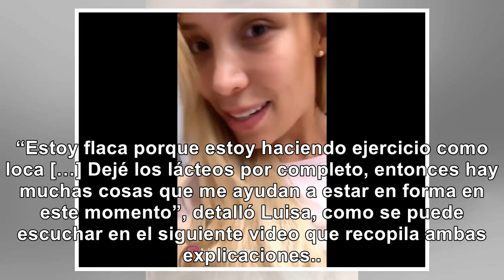Luisa Fernanda W, ¿la nueva Kylie Jenner? Esto dijo de supuesto relleno en los labios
Esto, luego de que, como lo mencionó en sus historias de Instagram, le preguntaran mucho si se había...